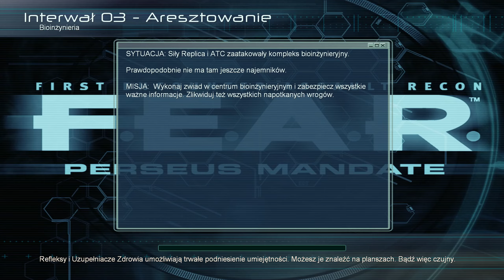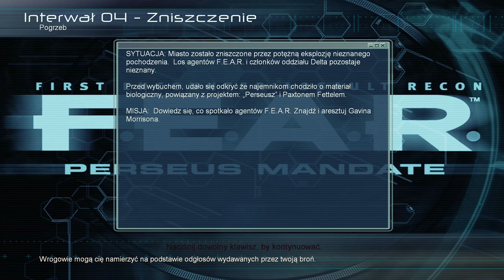Zagrajmy w F.E.A.R.: Perseus Mandate odc. 4 - Bioinżynieria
Siema, w tym odcinku przechodzimy misje "Bioinżynieria" oraz "Pościg".
Datki dla błazna wyżej (zastanów się dwa razy zanim wyślesz mi jakiekolwiek pieniądze!)